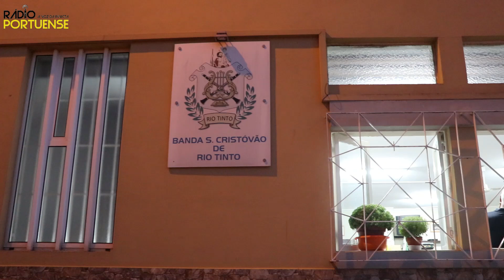Banda São Cristovão de Rio Tinto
A Rádio Portuense vem por este meio endereçar os Parabéns à Banda São Cristóvão de Rio Tinto pela passagem do seu 83º Aniversário